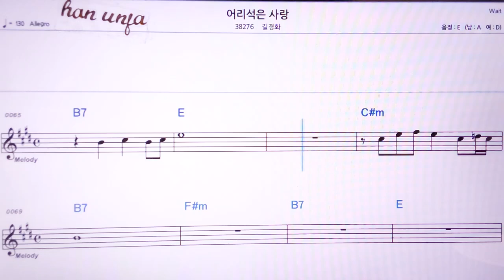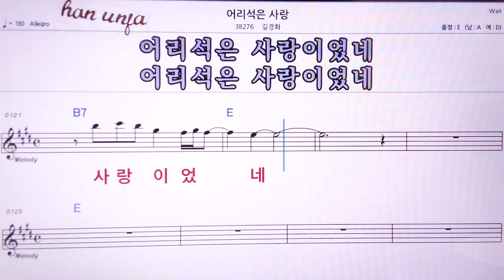💖어리석은 사랑/길경화 👍MR,노래방, 악보, 코드,Karaoke With Sheet Music